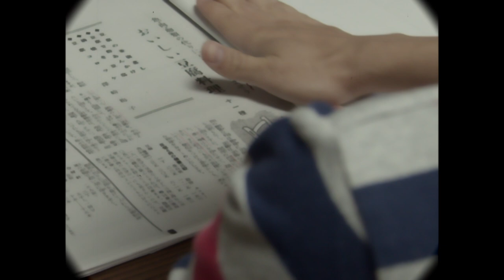昭和14年10月の献立で作る「三色白和えサンドヰッチ」戦時中のバターを節約したサンドイッチ｜Food during war in Japan - tofu sandwich recipe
もし戦時中に料理Vlogがあったら？

『ある日、祖母の荷物から戦時中のフィルムが見つかった。どうやら祖母の近縁者（叔父？）が撮影していたもののようだ。婦人雑誌に載っているレシピを元に料理していたようで、今で言う料理Vlogだった。Youtubeで公開するにあたり、ニューラルネットワークでモノクロ映像をカラー化し、可能な限りノイズを除去した。補足情報が必要な所にはテロップも追加した…』という世界観でお送りする。

00:10　当時の情勢（ドイツがワルシャワを陥落）
01:04　下ごしらえ
03:39　白酢
05:54　パンにはさむ
07:03　フルーツサラダ
08:12　完成・実食

【サンドヰッチ材料（5人分）】
パン　2斤
りんご　1個半
にんじん　5-6cm
いんげん　刻んだもの大さじ5杯
セロリー　刻んだもの小さじ1−3杯
豆腐　半丁
白胡麻　大さじ2−3杯
西洋酢（ワインビネガー）　小さじ2-3杯
砂糖　小さじ山盛り2-3杯

【フルーツサラダの材料（5人分）】
白酢（サンドヰッチを作った時に多めに作ると良い）　大さじ山盛り5-10杯
缶詰のパイナップル　2切れ

【参考にしているレシピ】
1937年（昭和12年）7月に開戦した日中戦争から、1945年（昭和20年）8月の太平洋戦争終結までに発行された「主婦之友」「婦人倶楽部」「婦人之友」